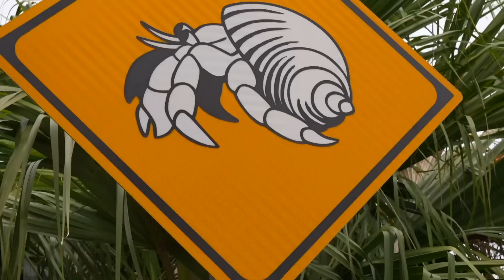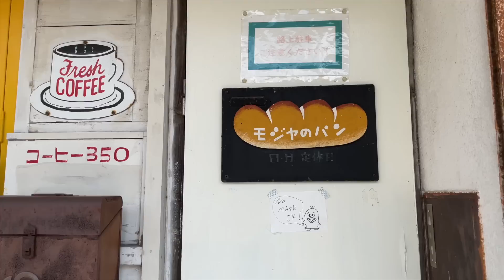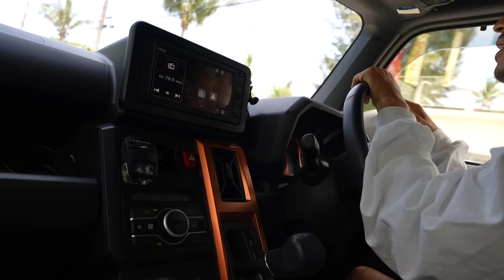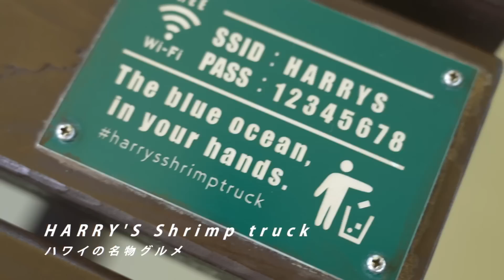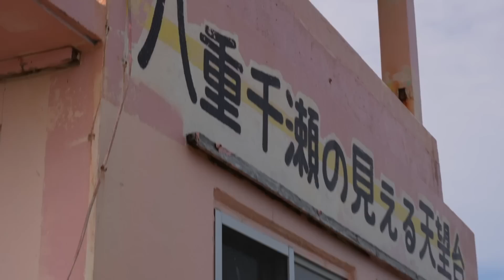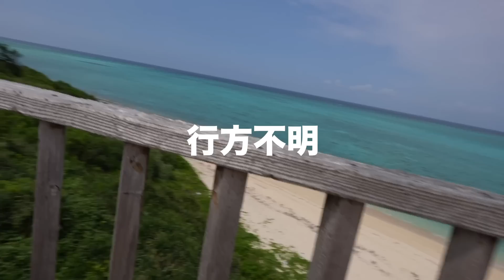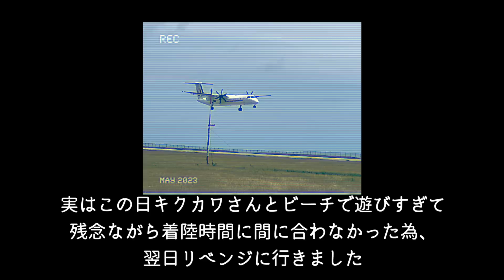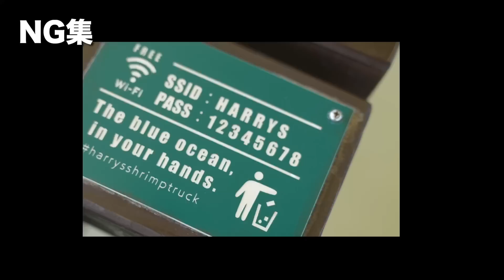【沖縄離島周遊✈️】これが本気の宮古島旅行！絶対に行くべき大人気スポット大冒険の旅！！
協力：JAL日本航空 / JTA 日本トランスオーシャン航空 / RAC琉球エアコミューター

たくさん沖縄離島旅行の写真やリールを投稿してます

レビュー・取材のご依頼、広告掲載等、お気軽にご相談ください。

💳愛用クレジットカード『LUXURY CARD』
日本初採用のマスターカード最上位クラス『World Elite™ Mastercard®』
旅行の際に役にたつ特典が豊富についています！
▷ご紹介コード：LCAMB22320
（僕の紹介経由でお申込みいただいた場合に特別な特典が付帯します。
上のリンクよりチェックしてください！ ）

▷カメラSONY α7SIII
▷レンズ1
▷レンズ2
▷レンズ3
▷DJI Osmo Action 3

◽️Chapter｜目次

00:00 オープニング
02:04 ホテルMr.KINJO
03:32 朝食はモジャのパンとジュース屋うる🍹
04:07 パイナガマビーチ
06:27 YouTuberキクカワさんご登場
08:21 HARRY'S Shrimp Truck ガーリックシュリンプ🦐
15:11 ジェラートカフェ Ninufa🍨
19:03 絶景展望台 かいみーる
20:24 ウミガメ発見!?
22:28 まもる君にご挨拶
24:50 渡口の浜
26:40 17END
27:00 まもる君について語る
29:26 琉球居酒屋うまりずま